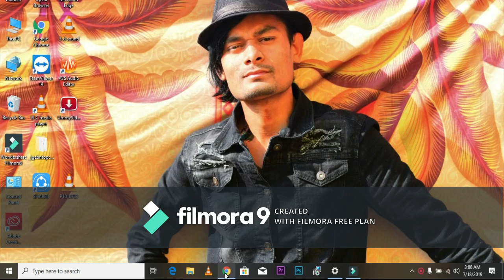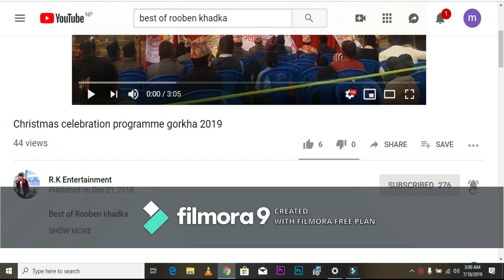कक्षा २मा पढ्ने बालकले हाने यस्ताे र्याप(RAP) नेपालि गित गाएर यसरि हँसाए// लुकेको प्रतिभा